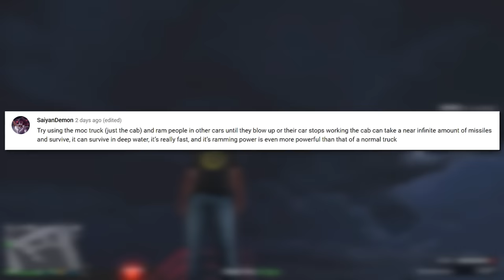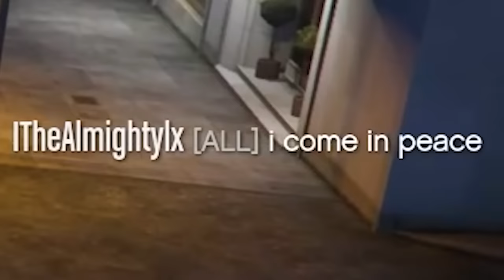THIS VEHICLE IS A LOT STRONGER THAN I THOUGHT! *MOC TROLLING!* | GTA 5 THUG LIFE #502